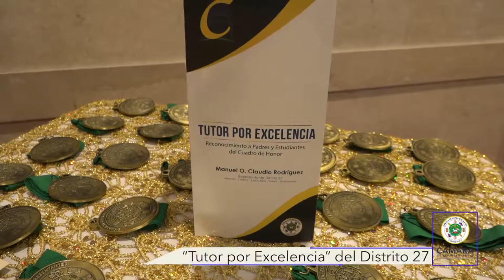Tutor por Excelencia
Rep Manuel Claudio